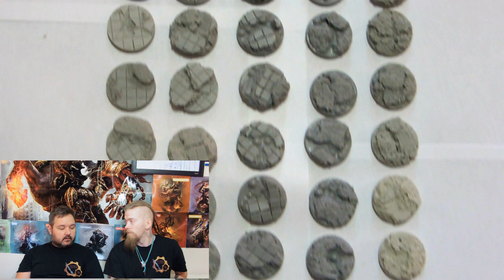Banter And Brushes 1500 Sub Competition And Chat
Time for a bit of banter and a give away for the 1500 subs milestone. We will also be giving a sneak peak at the new bases you have been waiting for. Fridays video will be a leviathan re paint that we have had saved for a while.

Green screen nation

Green screen alpha